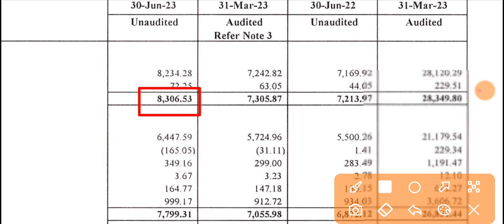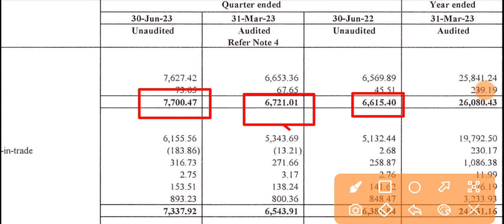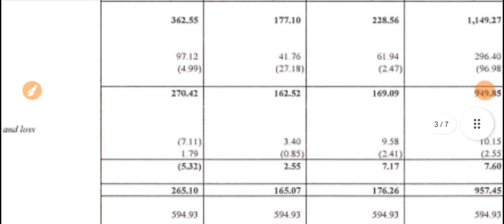Dodla Dairy Q1 Results 2023 🔴 Dodla Dairy Results 🔴 Dodla Dairy Latest News 🔴 Dodla Dairy Share